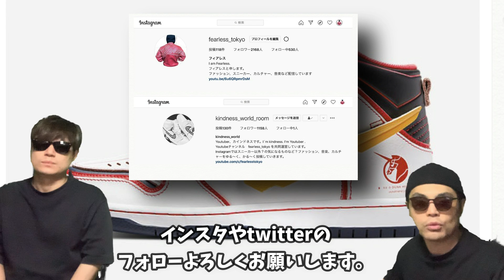発売は間近？！Gundam x Nike SB Dunk High “RX-0 Unicorn” DH7717-100 Nike Dunk Low “Midas Gold”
発売は間近？！Gundam x Nike SB Dunk High “RX-0 Unicorn” DH7717-100 Nike Dunk Low “Midas Gold”  Nike Dunk Low “Goldenrod”

Gundam x Nike SB Dunk High “RX-0 Unicorn”について話してます！

Gundam x Nike SB Dunk High “RX-0 Unicorn”
US Release Date: September 27th, 2021

Nike Dunk Low “Midas Gold”
Release Date: October 1st, 2021
Style Code: DD1391-701
Color: Midas Gold/Tough Red/White
Retail: $100

Nike Dunk Low “Goldenrod”
Release Date: 2021 October 15
Style Code: DD1391-004
Color: Black/Goldenrod-White

Nike Dunk Low “Ice”
Release Date: 2021
Style Code: DO2326-001
Retail: TBA

Travis Scott x Nike Air Trainer 1 SP
Color: Coriander/Ashen Slate-Wheat-Light Sienna
Release Date: Holiday 2021
Price: $140

Color: Light Smoke Grey/Honeydew-Particle Grey
Release Date: Spring 2022
Price: $140

Color: Dark Smoke Grey/Black-Iron Grey-Off Noir
Price: $140

Billie Eilish x Air Jordan 1 KO
Release Date: September 30th, 2021
Style Code: DN2857-330
Color: Ghost Green

Billie Eilish x Air Jordan 15 SP

ドレイク、最新作で全米シングル・チャートにおいてビートルズと並ぶ記録を達成

ドレイクは最新作『サーティファイド・ラヴァー・ボーイ』のリリースに伴って全米チャートでザ・ビートルズが1964年に達成した記録に並んでいる。
通算6作目となる『サーティファイド・ラヴァー・ボーイ』は9月3日にリリースされており、全米シングル・チャートの63年の歴史でも最多の独占を果たしている。

ドレイクは最新の全米シングル・チャートでザ・ビートルズと以来となる形でトップ5を独占している。ザ・ビートルズは約57年前にこの記録を達成している。
ドレイクはトップ10に9曲をランクインさせた初のアーティストとなっている

ドレイクは全部で最新の全米シングル・チャートに21曲をランクインさせている。アルバム『サーティファイド・ラヴァー・ボーイ』は61万3000枚の合算セールスで初登場1位を獲得している。この数字はここ1年で最多の初週セールスとなっている。

【自己紹介】
10万人を達成した暁には奇跡的に当選したAir Diorを履いてYoutubeのパーティ会場でムーンウォークを披露することを公言！